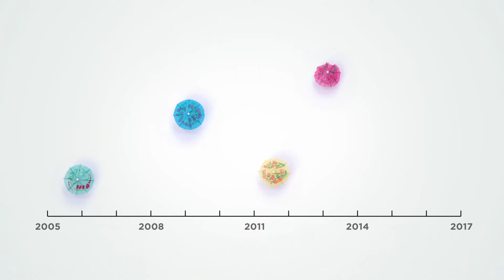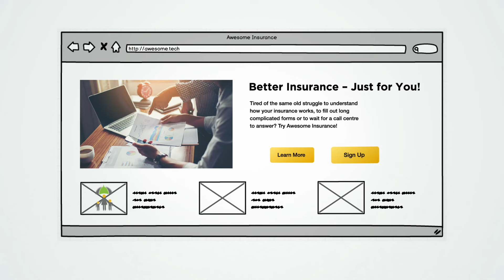Root Insurance: End-to-end digital insurance platform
Root is an end-to-end digital insurance platform that enables you to launch new products and digital engagement channels fast.

We package all the compliance, regulatory and reporting complexities behind easy-to-use APIs, allowing your team to focus on building great customer experiences.

Are you interested in taking your insurance business to the next level today?